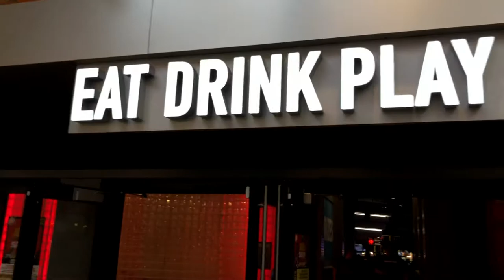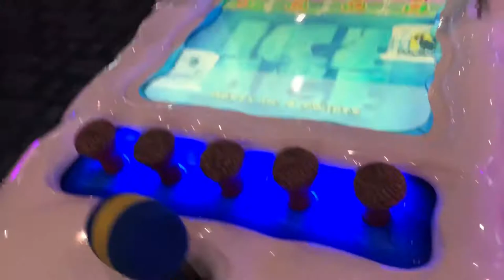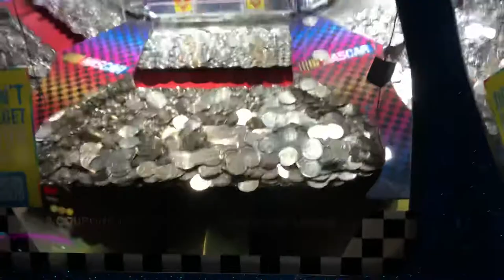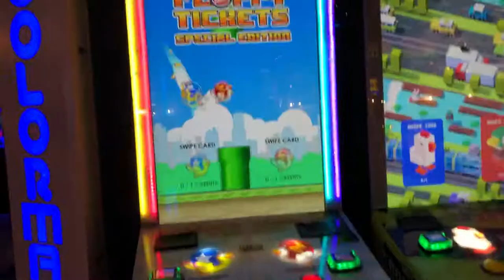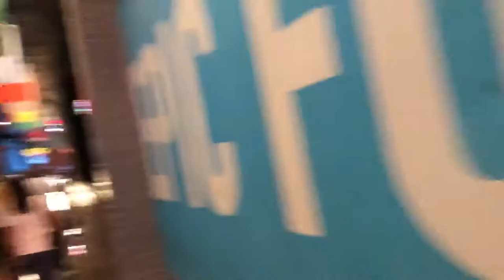29 June 2019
Eat drink and play